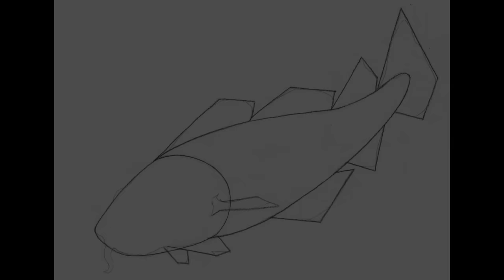How to draw 'Atlantic Cod' fish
Animation drawing

This channel shows video tutorials and time lapses on how to draw quickly and easily.